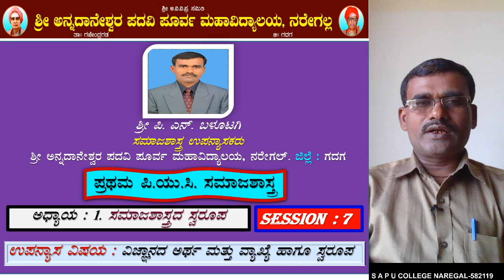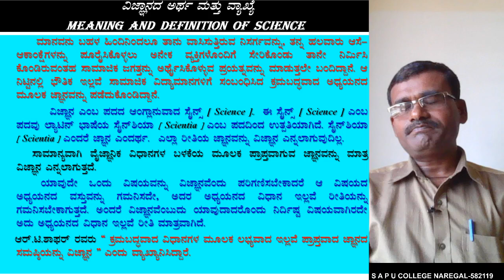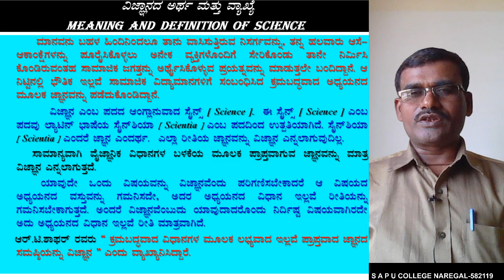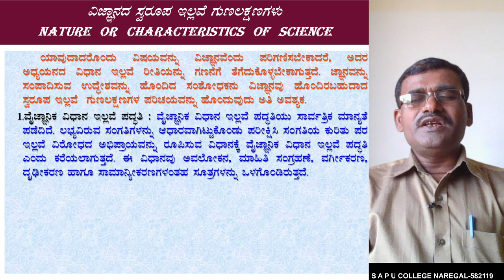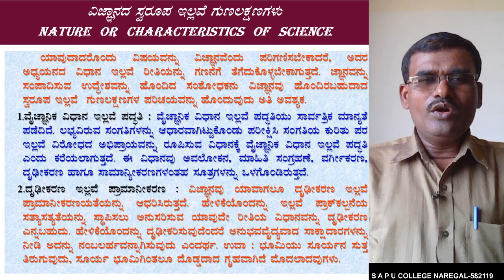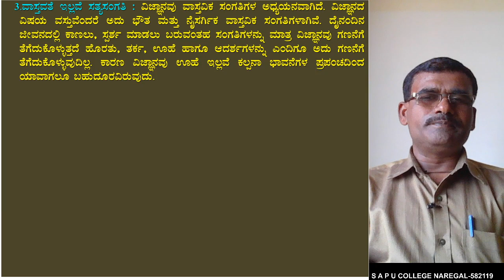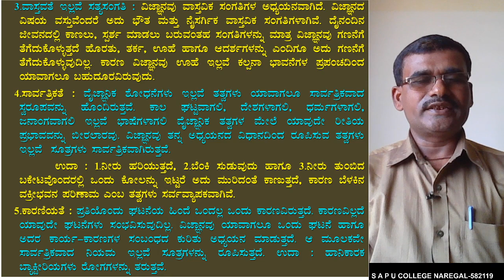SOCIOLOGY;1PUC ; CHAPTER ;1 SESSION -7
BY ; P.N.BALUTAGI